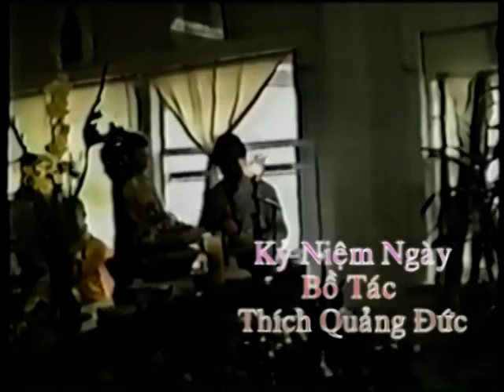Chua Dieu Ngu